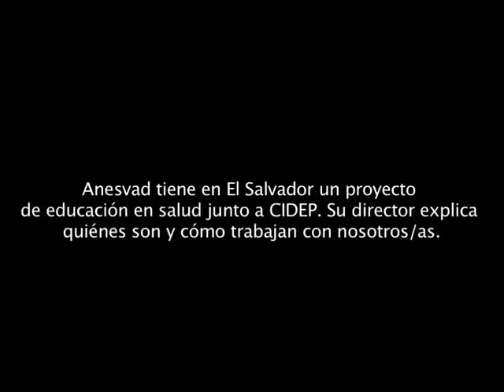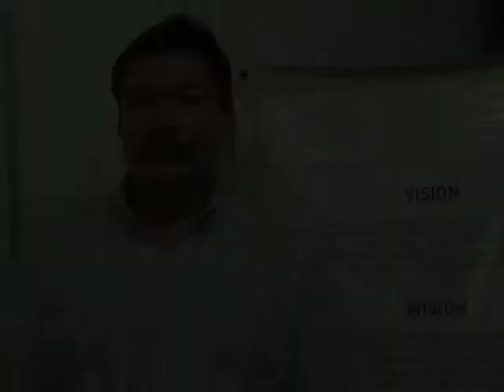Educación en salud en El Salvador | Fundación Anesvad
La Fundación Anesvad tiene junto a CIDEP un proyecto de educación en salud que llega a los sectores más desfavorecidos y vulnerables de la población salvadoreña. El director de nuestra organización aliada cuenta cómo han trabajado en terreno para prevenir en salud.